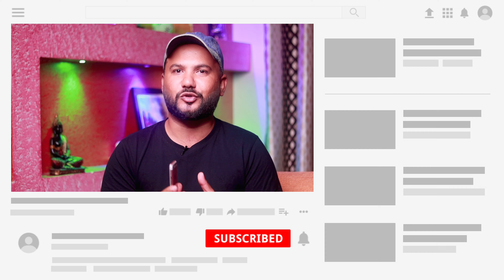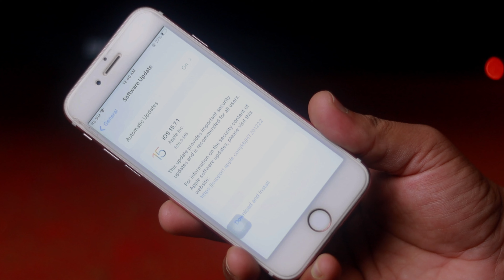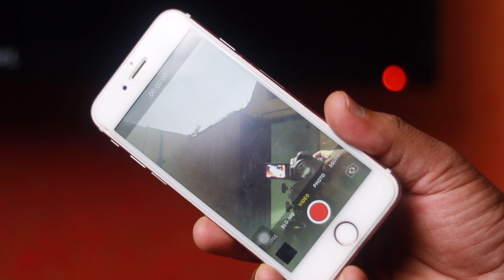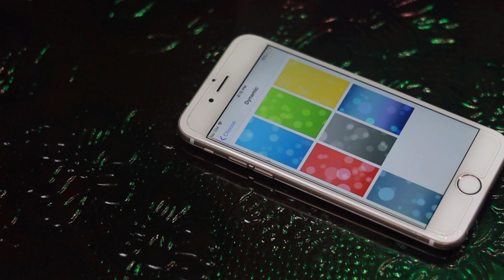iPhone 6s should you buy in 2023 | Apple iPhone 6s review in 2023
Hi
In this video I'm explain iPhone 6s should you buy in 2023 and apple iPhone 6s review in 2023 and iPhone 6s still worth and iPhone 6s 2023 and is it value for money to buy iPhone 6s and more iPhone 6s regarding news cover in this video I hope u like this video

Queries Solved
1) iPhone 6s should you buy in 2023
2) Apple iPhone 6s Review in 2023
3) iPhone 6s in 2023
4) iPhone 6s review
5) iPhone 6s still worth
6) iPhone 6s 2023
7) is it value for money to buy iPhone 6s
8) iPhone 6s should you buy 2023

If you like this video than give us feedback in the form of Like button & if you want to get more updates like this than touch the subscribe button and hit the bell icon for latest updates ...